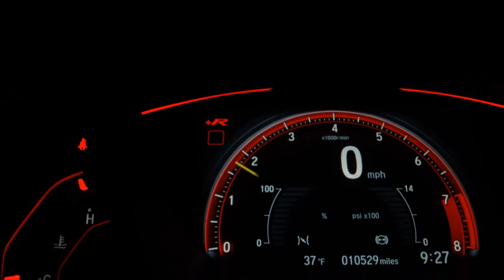VOLKSWAGEN FOX - 2009 - Jacareí/SP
Show de ofertas da Werner Veículos

Venha conferir nosso estoque são mais de 40 ofertas imperdíveis pra você!

Entre em nosso site e saiba mais sobre nossos veículos.

A loja 1 está situada na Rua Barão de Jacareí,869 Centro SP.

 (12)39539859 ou (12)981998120 ou(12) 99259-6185.

A Loja 2 está situada na Avenida Siqueira Campos, 1465 Pq, Nova América.

(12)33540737 ou (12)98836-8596 ou (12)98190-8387.

*KM FICTÍCIO CONFIRMAR NA NEGOCIAÇÃO*

Dados do Veículo
Veículo: VOLKSWAGEN / FOX 1.6 MI PLUS 8V
Ano: 2008/2009
Combustível: FLEX
Portas: 4 PORTAS
Câmbio: Manual
Cor: PRATA
KM: 1.000

✅ Air Bag
✅ Alarme
✅ Ar Condicionado
✅ Direção Hidráulica
✅ Freio ABS
✅ Travas Elétricas
✅ Vidros Elétricos